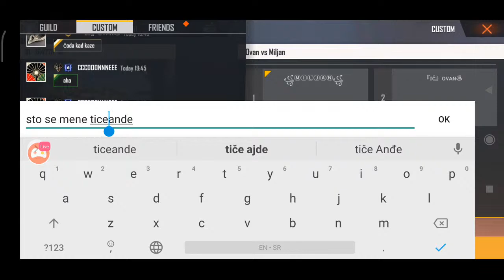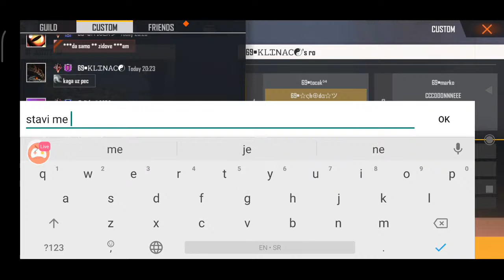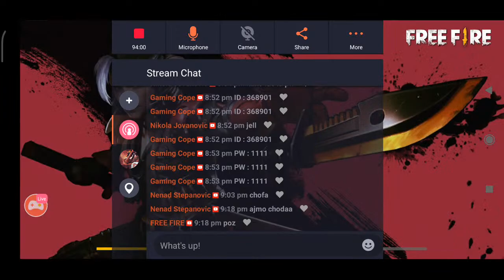Free Fire gaming CHIODA 🔥 Miljan Vs Ovan🔥 no ammo limit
Rat dva brata